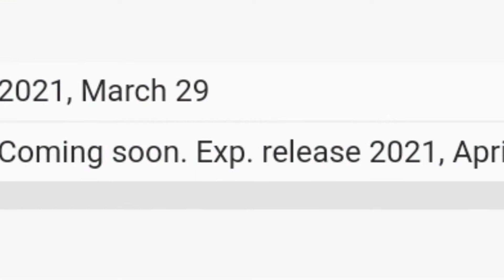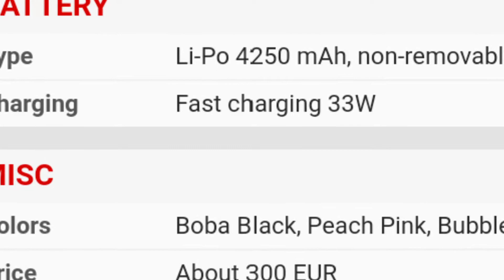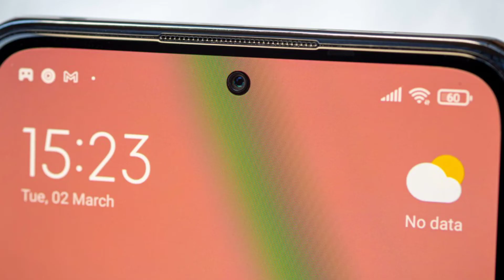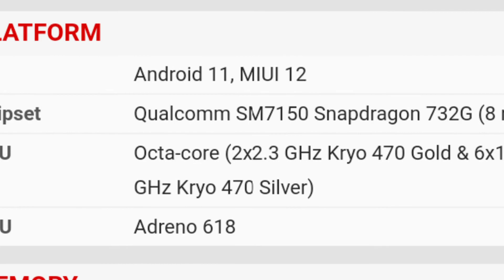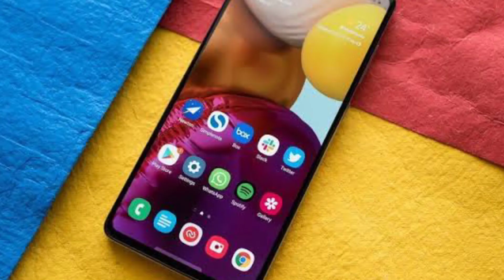Xiaomi Mi 11 Lite 5G Full Review 2021| Mi 11 lite Specification | Snapdragon 732G | 6 / 128 GB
xiaomi is leading Mobile phone brand and it is most demanded phone globally because it gives the heavy duty performance which provides the fastest display best gaming  ultra long battery and more storage as per your need